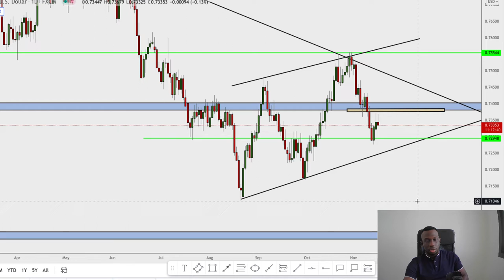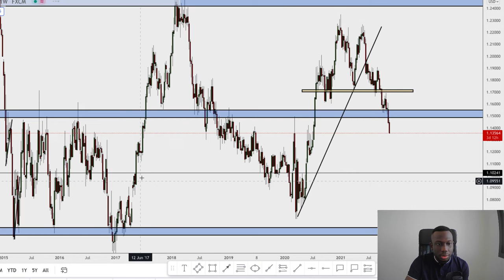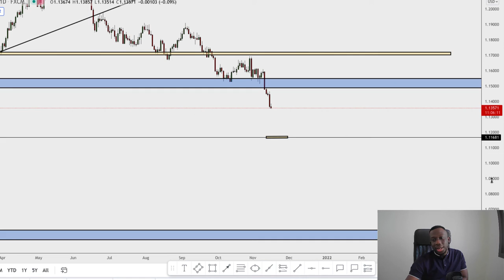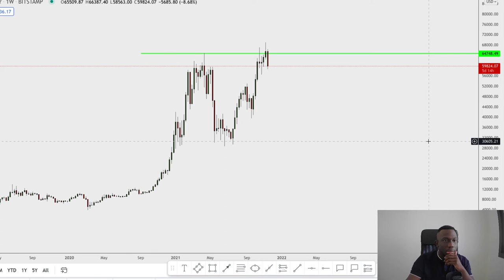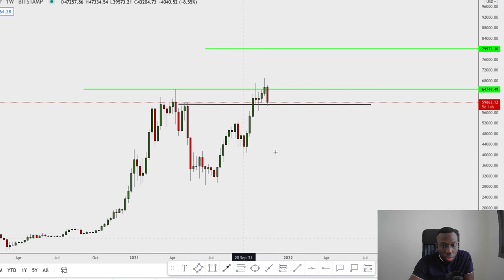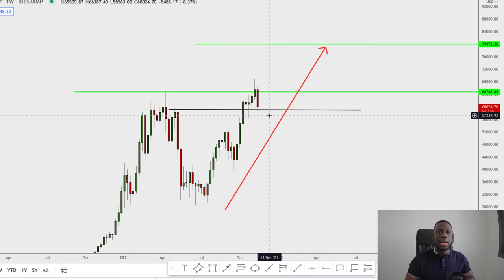FOREX MARKET SECRETS [ REVEALED ] - Trader Talk Ep 20